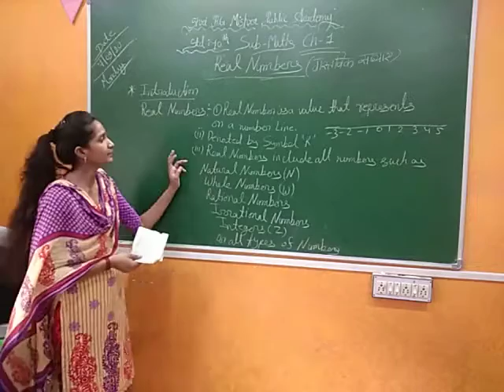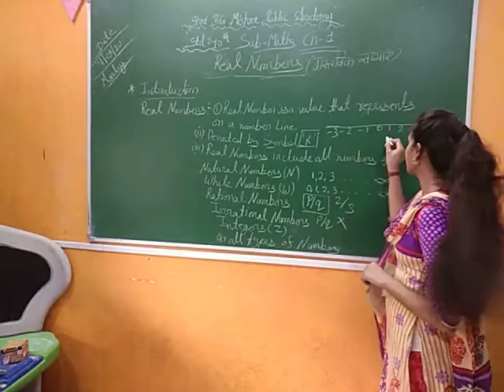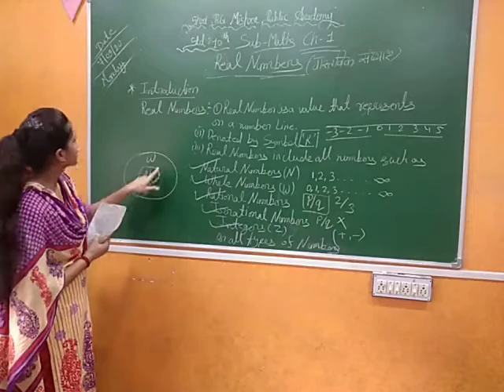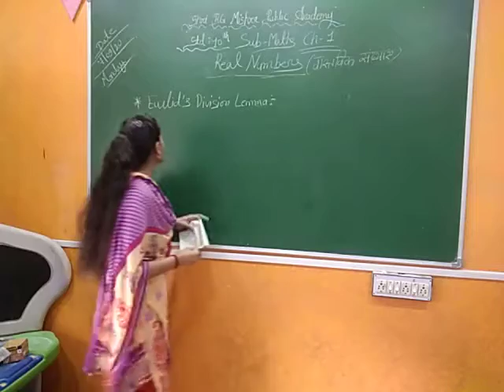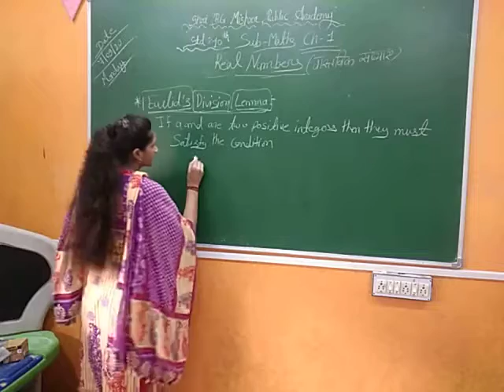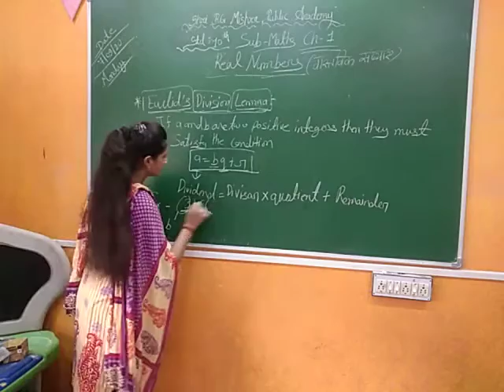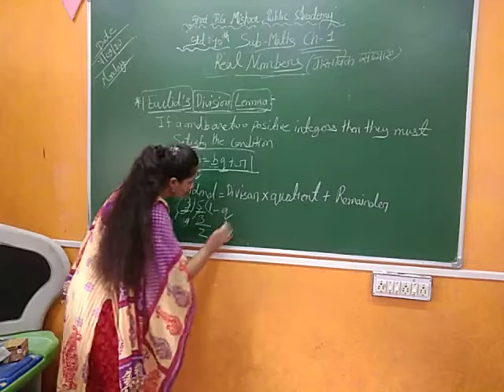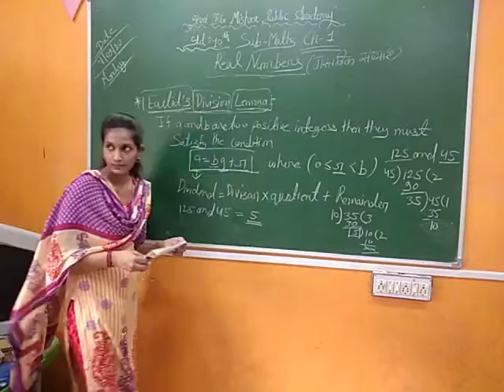Maths Class 10th chapter-1 Introduction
pooja maurya